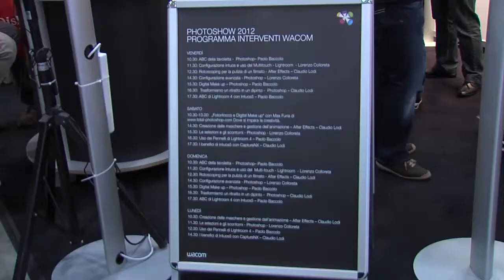Evento Wacom-TotalPhotoshop al Photoshow2012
Grazie a Wacom Europe, a tutti gli amici e le amiche di Total Photoshop abbiamo vissuto un'esperienza straordinaria al Photoshow 2012 di Roma.
Da ripetere. L'anno prossimo a Milano ;-)